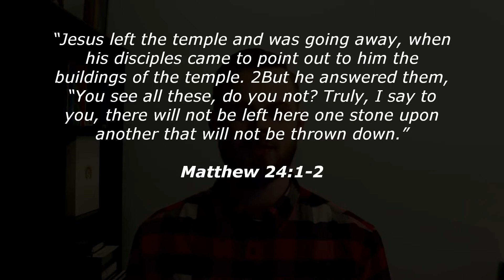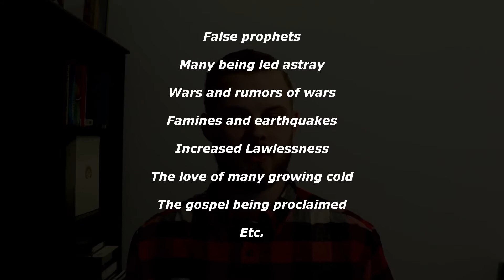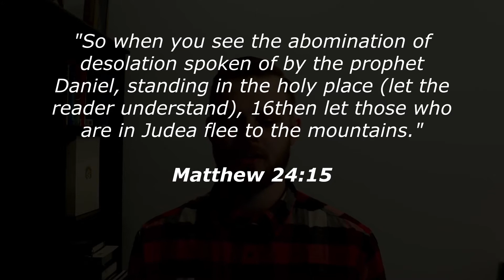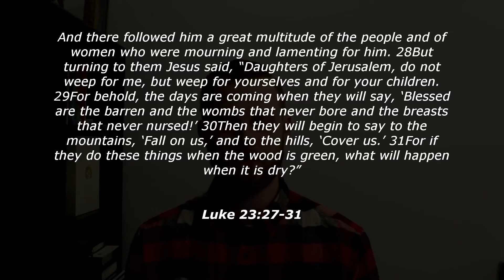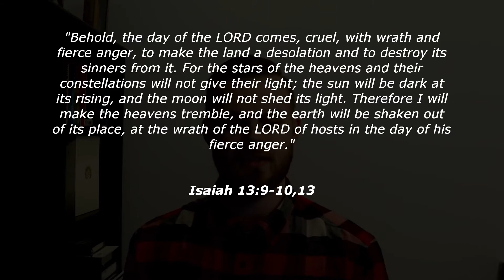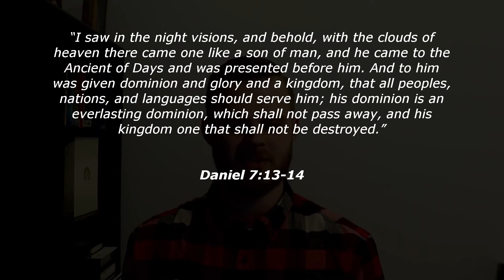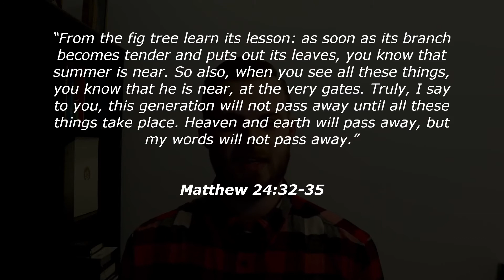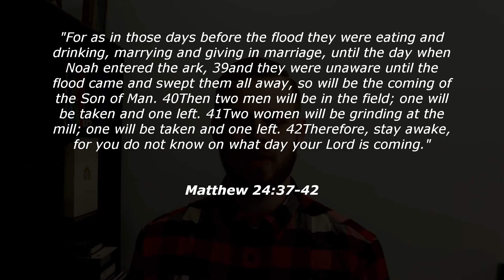Matthew 24 Explained - An In Depth Look at the Olivet Discourse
Matthew 24 is one of the most controversial chapters within the entire Bible. Some Christians believe the chapter speaks of signs and events that will precede the end of the world while others believe that Jesus was simply talking about the judgement and destruction of Jerusalem which took place roughly 40 years after he gave his predictions.

So which is it? That's what we'll be discussing in this video!